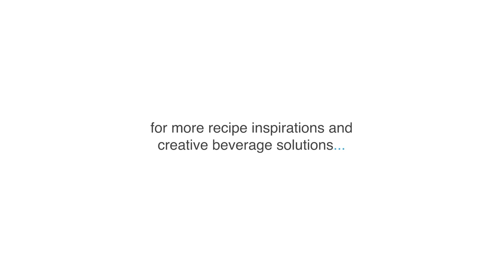How to Froth Milk using an Espresso Machine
How to Steam Milk with Espresso Machine | How to Froth Milk With a Steam Wand | How to Froth and Steam Milk | How to Froth, Foam and Texture Milk

• Espresso Machine
• steaming/frothing pitcher
• full cream milk

[ the preparation: ]
• pour milk in the Frothing/Steaming Pitcher
• purge the Steaming Wand of the Espresso Machine
• place pitcher underneath the Steaming Wand just below the surface
• turn the dial to start the milk steaming/frothing
• keep tip of the wand near the side of the pitcher
• steam and froth the milk at 60-70°C
• move pitcher up and down and around the wand
• tap the froth milk to separate and thin the foam and milk
• swirl to polish the foam with the liquid
• pour milk into the coffee

Leader in premix, powders and ingredients for:
coffee • milk tea • fruit tea • yogurt drinks • specialty beverages • ice cream • dessert